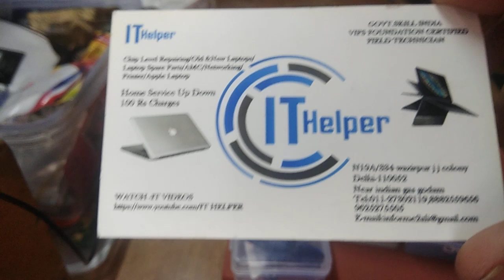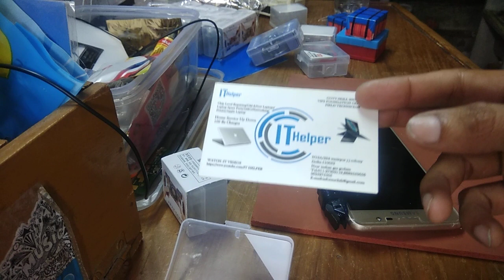Pubg trigger kmick,lm, yellow, ch-5 blue shark,lx,m4, trigger ithelper